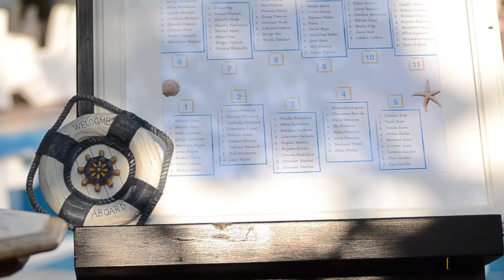Vogue Events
Vogue Events este o agentie fullservice cu servicii highclass orientata spre organizarea si solutionarea oricarui eveniment din viata dumneavostra.